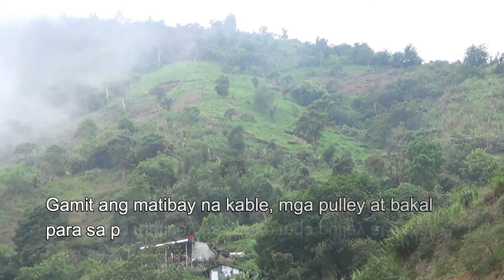PAANO INAANGKAT ANG MGA GULAY MULA SA TUKTOK NG BUNDOK_TUBA, BENGUET || MABUHAY ANG MGA PINOY FARMER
Mapapanood sa bidyong ito kung paano mag-angkat ang mga magsasakang Cordilleran sa bulubunduking lugar. Ito ay kuha sa Tuba, Benguet.

thumbnail created thru Canva